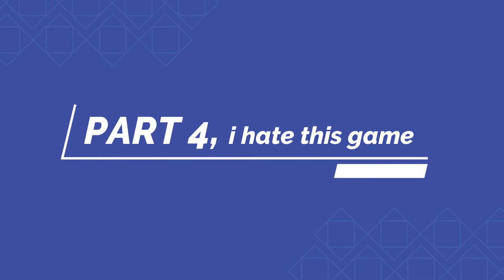I’ve had my best start in division 6! - FIFA 21 Goals & Fails (Nintendo Switch)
Gerne auch das Video liken, wenn es euch gefallen hat.

Noch nen schönen Tag! ;)